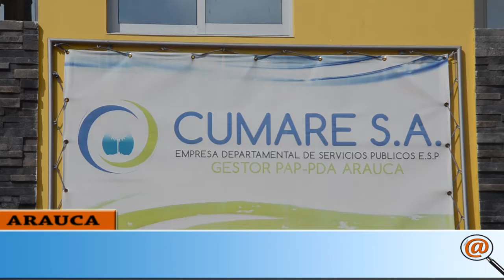CLAUSURA Y CIERRE DE CELDAS TRANSITORIAS